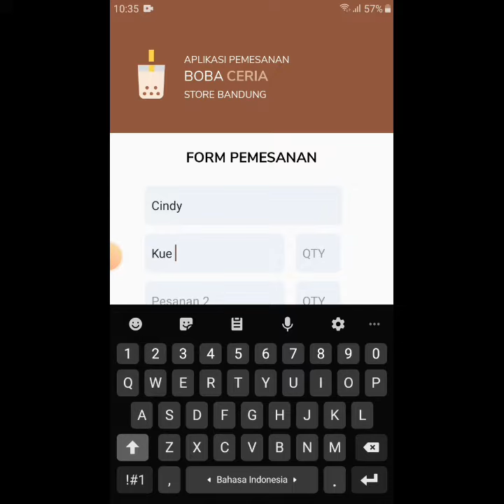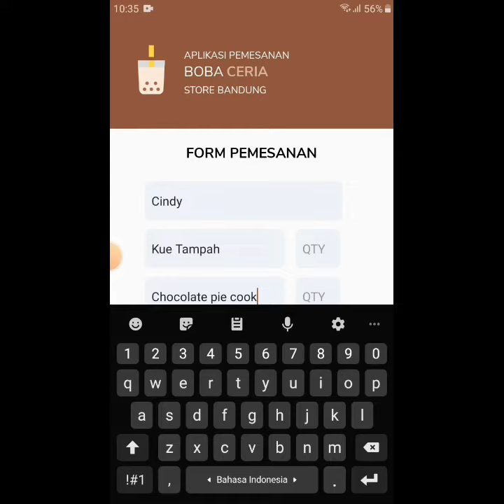SELAMAT @Hohohonakaa_44sai ANDA SDH TERPILIH INGIN LGI KOMENT YA-!)BY